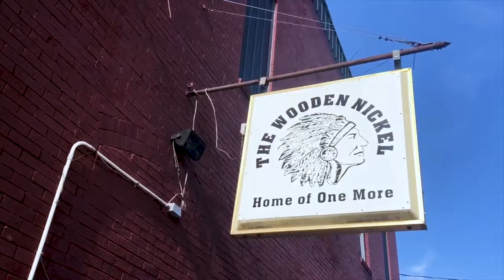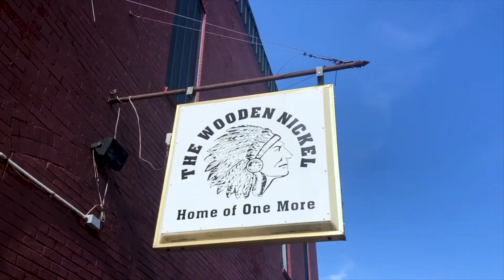Anna and Jake